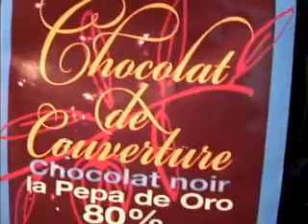#631 Agechoko - WORLD FIRST!!!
Sunday Kitchen #80 Agechoko

Well ... someone, somewhere may have made this before. But not that I know about, so I'm calling it a world first :)

Show 631 Sunday 3 February
The Daily English Show